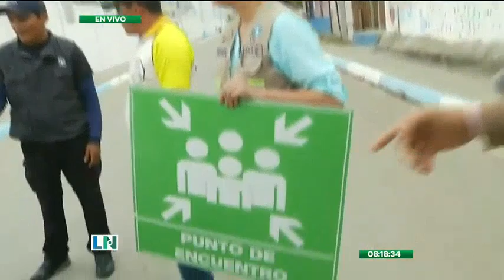La llegada de 'El Niño' mantiene a la ciudadanía en ascuas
Mientras, avanza la ejecución de plan de contingencia integral ante el riesgo por inundaciones
Se trabaja en conjunto con los comités de riesgos en acciones orientadas a la prevención, para minimizar los efectos que pueda causar el fenómeno en el país, y reducir los daños.